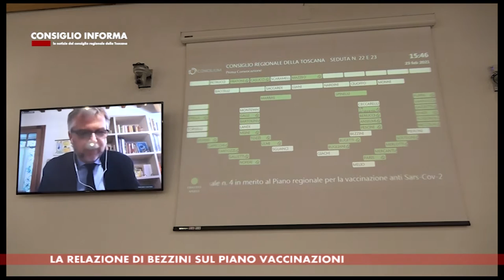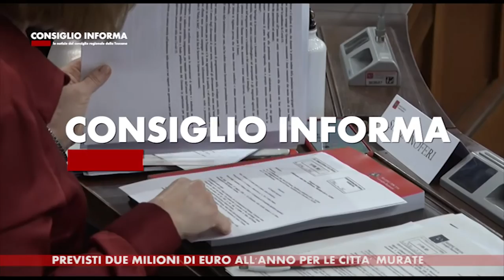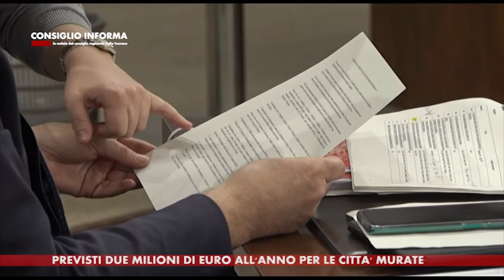SIENA TV - CONSIGLIO INFORMA 20210226